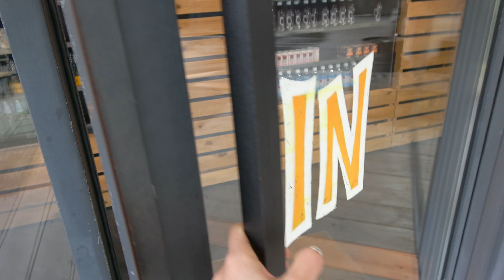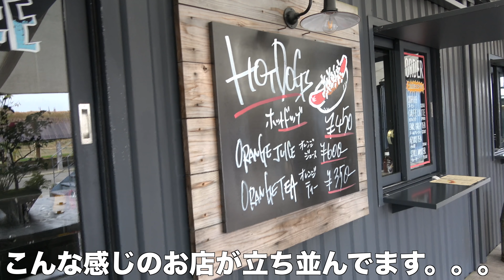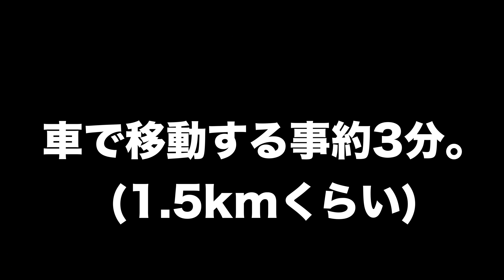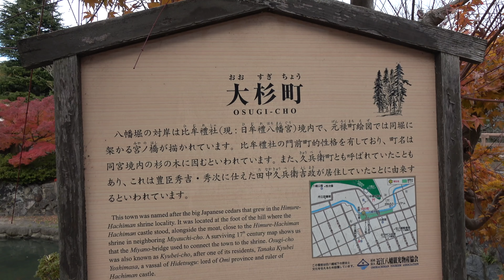ぶらり滋賀ひとり旅【近江八幡】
滋賀旅行！近江八幡ラコリーナに八幡堀きれいなスポット満載。家族旅行やデートスポットにおすすめな旅のプランでした。

フォロー飛び跳ねて喜びます!!よろしくお願い致します!!

お買い物はこちらのAmazonからどうぞ！

〒106-6137
※飲食物の受付はできません